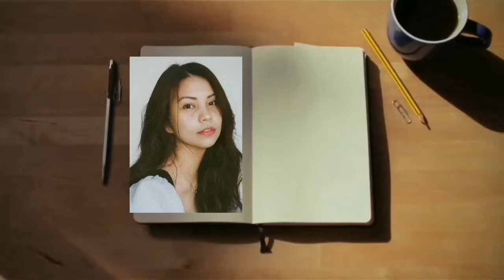RED SWAN KOREAN DRAMA TEASER II Korean Drama July 2024 I Kim Ha Neul and Rain